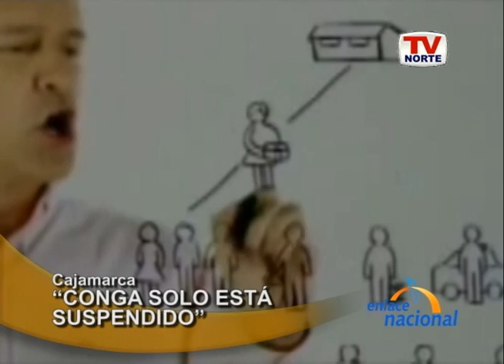Cajamarca: Conga sólo está suspendido afirma Presidente de la CONFIEP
En Cajamarca, el presidente de la CONFIEP, Humberto Speziani, señaló que el proyecto Conga solo está suspendido y que se espera resolver los cuestionamientos en torno a su realización.